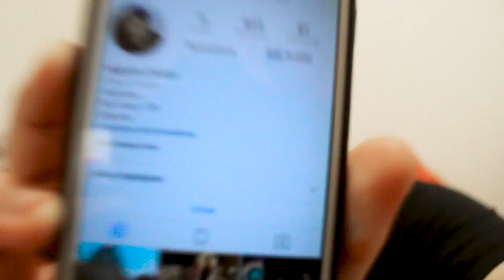EU JÁ BEIJEI?? - DESAFIO 30 VÍDEOS! veda #1